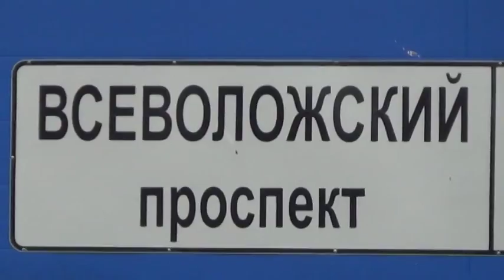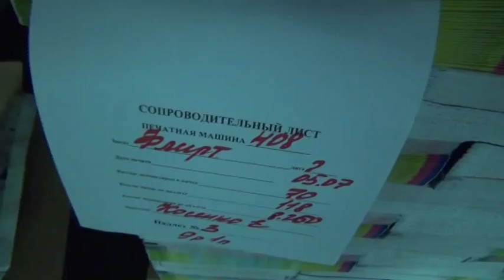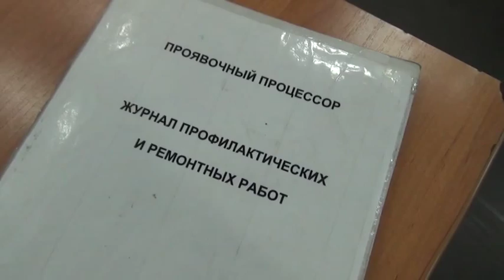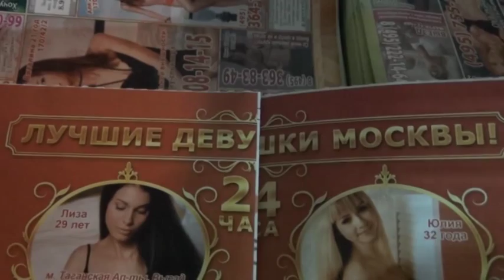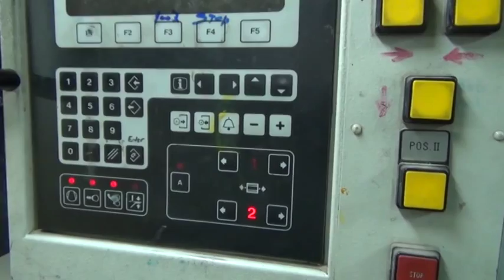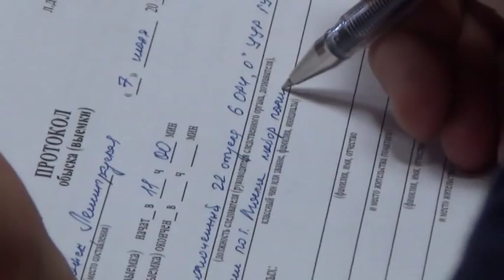Главный редактор журнала «Флирт» подозревается в организации занятия проституцией